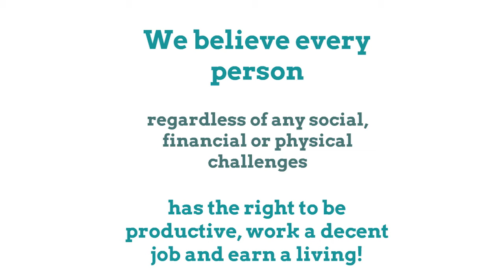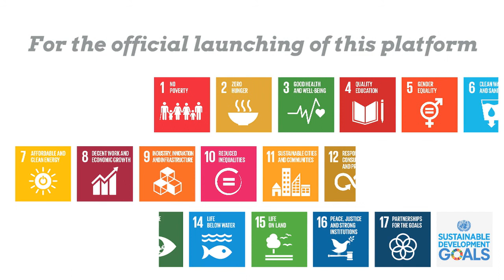Lebanon Collaboration for the SDGs and Official Launching of "ProAbled"